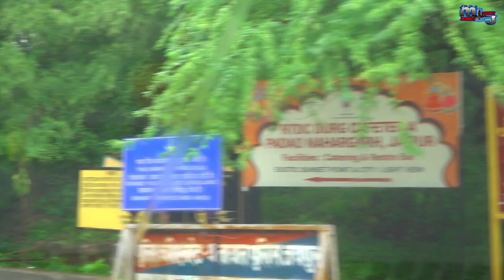Nahar Garh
नमस्कार आपका हमारे चैनल में बहुत-बहुत स्वागत है।
आज हम आपको जयपुर के हिडन वॉटरफॉल पर लेकर जा रहे हैं। आप जानते हैं। कि यहां जाने के लिए जयपुर के हवा महल से जलमहल होते हुए नारगढ़ की तरफ जाते हैं। तो रास्ते में नारगढ़ की जो पहाड़ियों है।उसके रास्ते में एक मंदिर है। जिसका नाम है। चरण मंदिर है। चरण मंदिर के पास से एक रास्ता जंगलों की ओर जाता है। यह रास्ता बहुत ही खतरनाक और भयानक है। लेकिन काफी लोग यहां पर ग्रुप से जाते हैं।और इस जगह का आनंद लेते हैं। यह जगह बहुत ही प्यारी शानदार जगह है। प्राकृतिक नजारों से भरपूर है। यहां चारों तरफ हरियाली हरियाली पेड़ पौधे पेड़ पौधे हैं। यहां पर घातक जानवर दिखाई भी दे सकते हैं। इसीलिए यहां जाने के लिए हमेशा ग्रुप में जाएं और सेफ्टी से जाएं।
जहां का हम आपको यह वीडियो दिखा रहे हैं। उस जगह का नाम हथनी कुंड हैं।यहां पर हनुमान मंदिर और शिव मंदिर भी है।